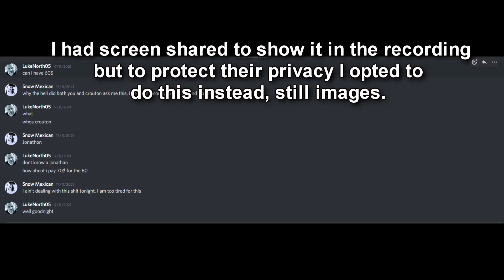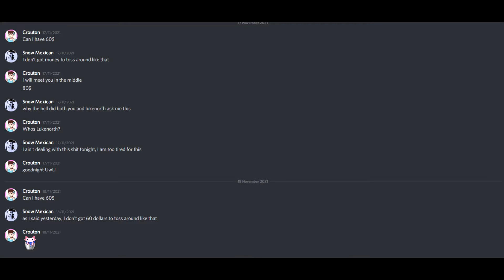Do you Have 20 Dollars?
Here is a short video of Crouton and LukeNorth asking me for money, the second time. Enjoy

I post my twitch information there, schedules, when I upload and I just talk there.

If you want to watch me stream on twitch then come over My schedule usually varies from week to week so I don't stream same hours same days.